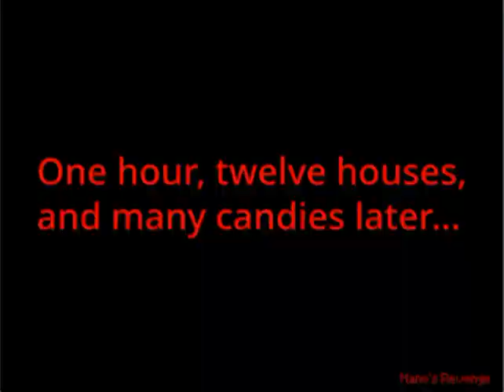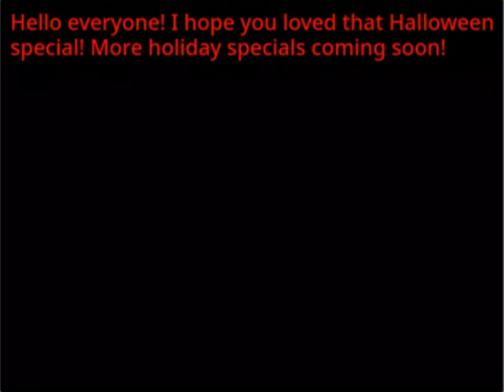Nano's Revenge The Movie 20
Also, Happy Late Halloween